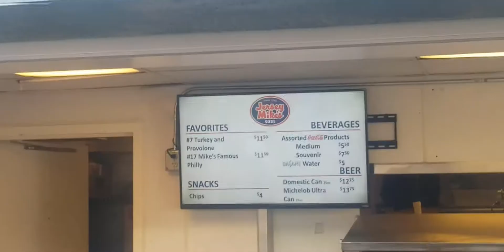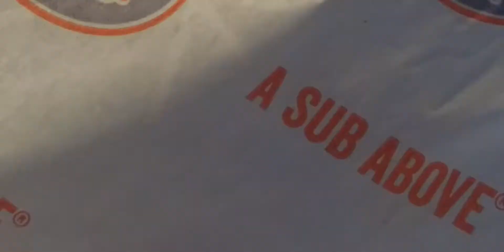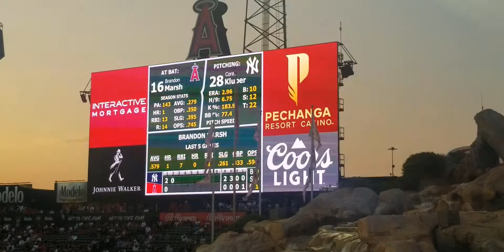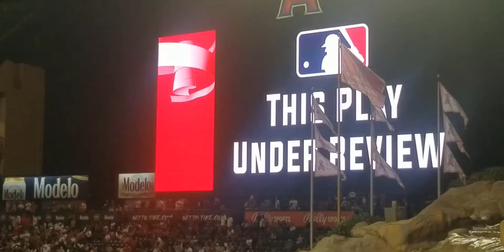Angels Vs Yankees 8-30-21| Jack Mayfield Grand Slam | Shohei Ohtani 大谷翔平 & Stanton Home Runs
I went to the Angels Vs Yankees game at Angel stadium on August 30, 2021. When I got to the stadium, it seems like there were a lot more Yankee Fans than Angel Fans. Since the Yankees have such a huge fan base, all 29 stadiums outside of the Bronx is like a Yankees home game.

I was able to see the 6' 7" Aaron Judge and like he does at Yankee Stadium, he was tossing his warmup balls to fans in right field. In addition, I was able to see some of the Yankees new additions including Anthony Rizzo, Joey Gallo and former Angel Pitcher Andrew Heaney.

During the game, a grand slam home run was hit by Angels Jack Mayfield as well as Shohei Ohtani's 大谷翔平 42nd home run of the season and Giancarlo Stanton Home Run to the centerfield rock pile.